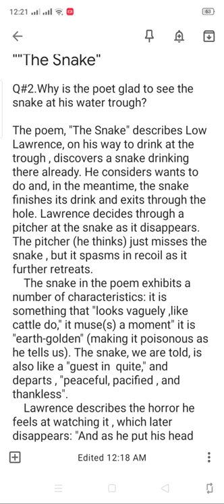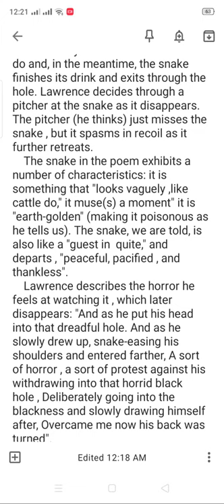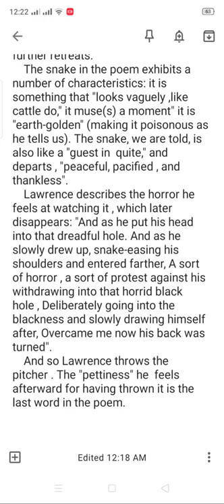Thesnake. B.A English Part 1 Poem "The Snake" Important Question #2